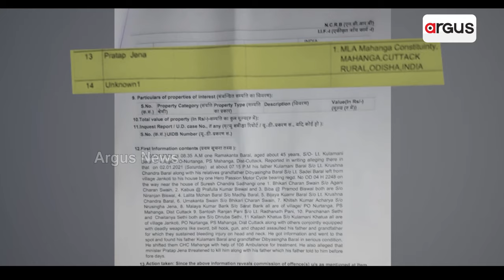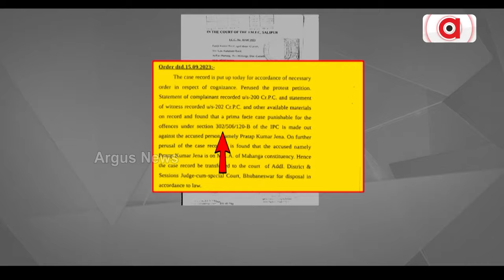ଅପରାଧ-ବିଜେଡି-ମିଛ ଅହିଂସା || Bjd || Political News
ଟୁଟୁ ପାତ୍ର, ପ୍ରତାପ ଜେନା, ଦିବ୍ୟ ଶଙ୍କର ମିଶ୍ର, ଅରୁଣ ସାହୁ, ବିବାଦରେ ହେବି ୱେଟ୍ ନେତା । ବିଜେଡି ନେତାଙ୍କ ମିଛ ଅହିଂସାର ଖୋଲିଲା ପୋଲ୍ । ହାଇପ୍ରୋଫାଇଲ୍ କେସରେ ଶାସକ ଦଳର ହେବିୱେଟଙ୍କୁ ପୋଲିସ ସୁରକ୍ଷା। ସବୁ ଦେଖି ମୁଖିଆ ଚୁପ୍, ପୋଲିସ ବି ଚୁପ୍ !